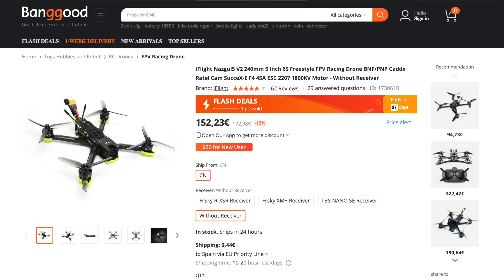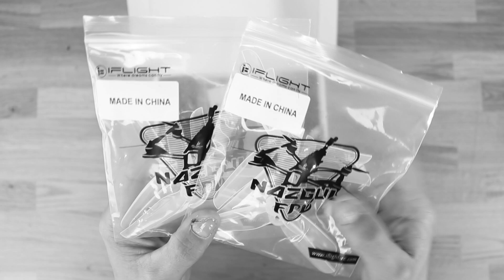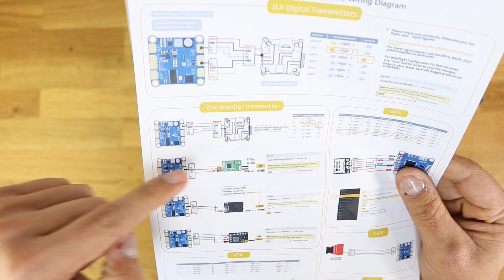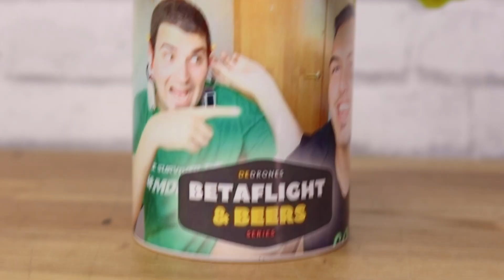EL MEJOR DRONE FPV BARATO DEL 2021 | NAZGUL5 V2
🌈 ¿Quieres aprender MÁS sobre drones y FPV?

¡Hola a todos! Comenzamos una nueva serie de 7 capítulos y unas dos semanas de duración sobre el Nazgul5 v2, el nuevo drone fpv de iflight. Me ha parecido un dron tan bueno y económico que he decidido dedicarle una serie de iniciación al fpv y drones de carreras.

[LA SERIE NAZGUL5 V2 COMPLETA]

▶️ #7 Preguntas y respuestas: 14/01/20

[GRUPO DE AYUDA]

[DUDAS]
¿Tienes dudas sobre algo del vídeo o del mundillo de los drones en general? Escríbeme un ticket de soporte e intentaré responderte lo antes posible

💥Cómo empezar con los drones de carreras 💥
En nuestra web puedes comprar el Reddy, nuestro dron de carreras que viene montado o en versión KIT para montar. Ambos incluyen vídeos donde te enseñamos a montar, reparar y volar un dron.

🎵Música usada (30 días gratis)

- Cámara de grabación: GoPro Session 5